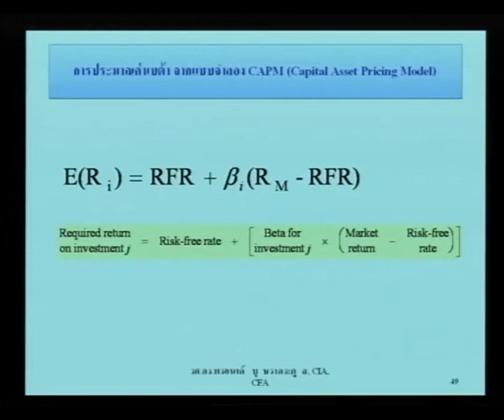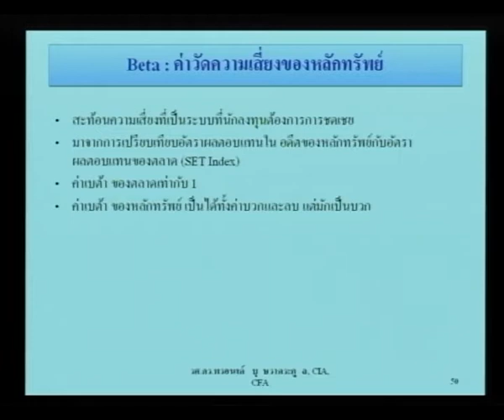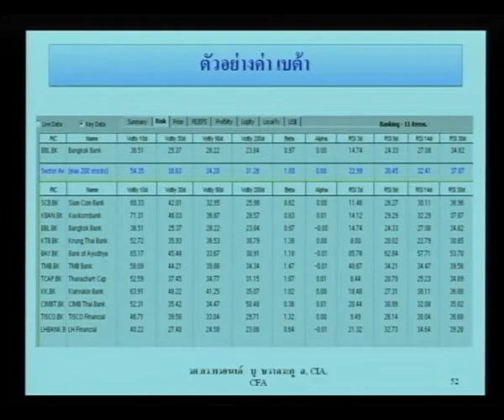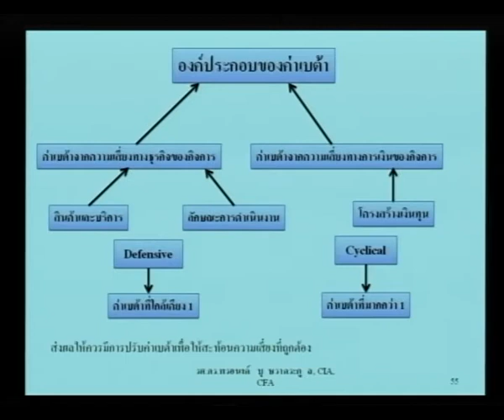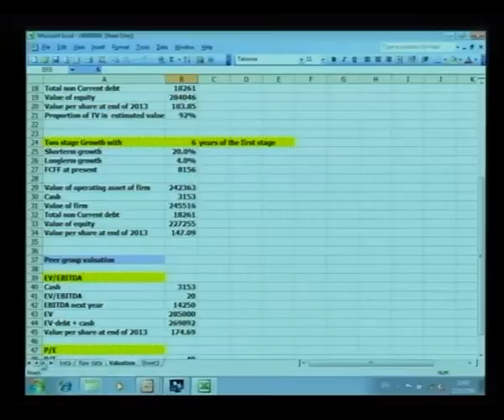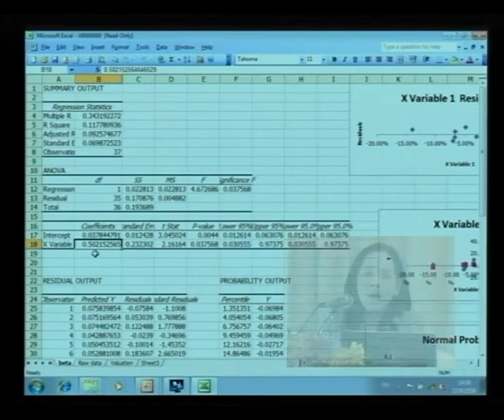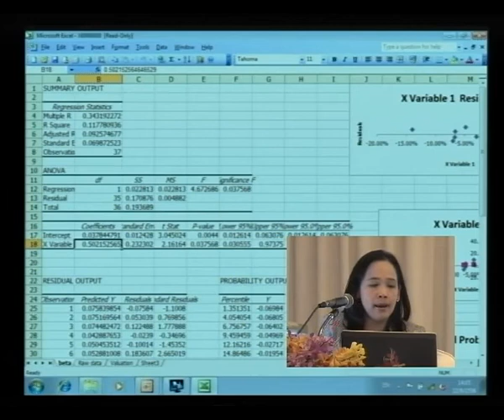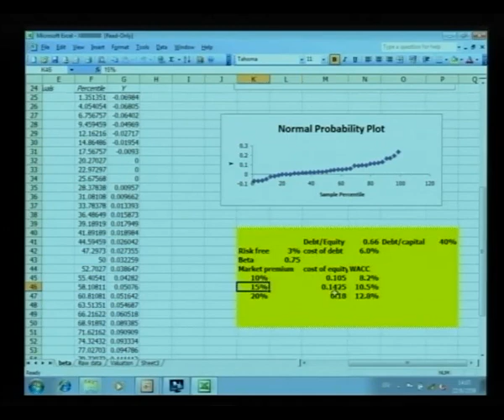Stock Valuation for IR EP 17